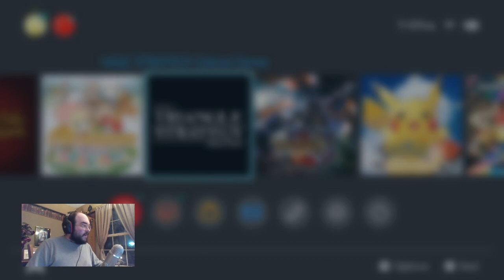Trying the Project TRIANGLE STRATEGY Debut Demo!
First impressions of the Triangle Strategy debut demo! It looks very promising! And HOT SHIELD GUY